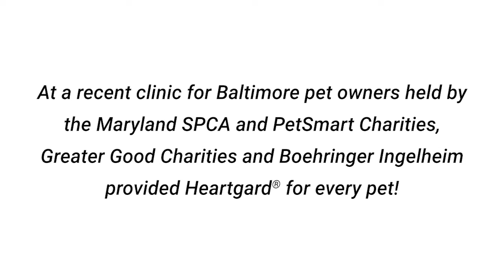Disaster Relief | Providing Heartgard to Dogs at a Community Clinic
Greater Good Charities is committed to providing critical supplies and medical care to pets and their families in times of disaster, including the ongoing COVID-19 crisis. At a recent clinic held by the Maryland SPCA and PetSmart Charities to benefit Baltimore pet owners, we were able to provide Heartgard® to every pet! A huge thank you to our friends at Boehringer Ingelheim for making this possible, and to donors like YOU for your continued support of our programs.